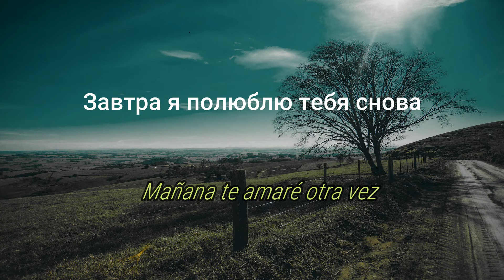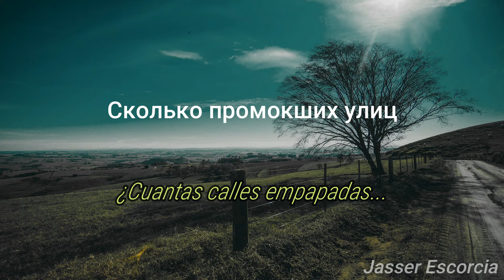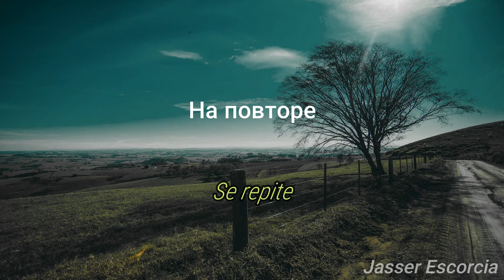Maria Tchaicovskaya - Красота (letra/текст)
Preciosa canción rusa que quise traducir al español, espero de corazón que a todos les guste tanto como a mí; la verdad es que me llegó al corazón.

(С Google переводчиком)
Красивый и сногсшибательный сын, которого я хотел перевести на испанский и сильно ударить по моему сердцу. Я надеюсь, вам понравится так же, как и мне.